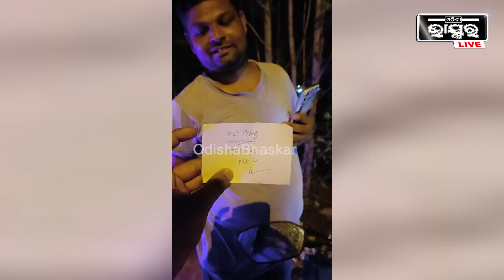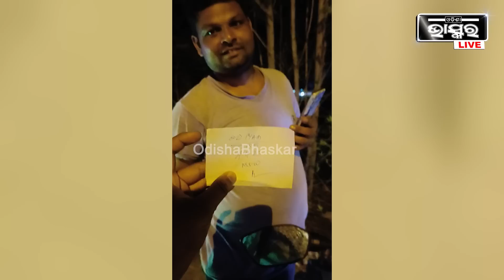ଯାଗା ଦେଖି ଦେଇଦେ ଲାଞ୍ଚ, ଅନ୍ଧାର ରାତିରେ ପୋଲିସ ବାବୁଙ୍କ ଦୁଷ୍ଟାମି କଏଦ କଲୁ ଆମେ